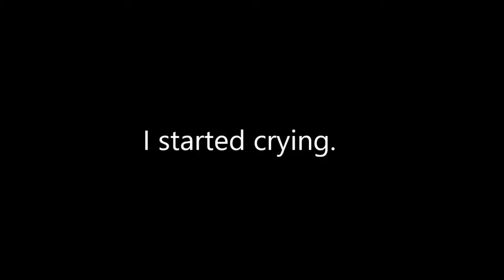Vocations Weekend with the Society of Catholic Priests 2016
15th - 17th April 2016 I went to Manchester and had a packed few days with a group of a dozen other people of various stages and ages exploring their vocation to ordained ministry